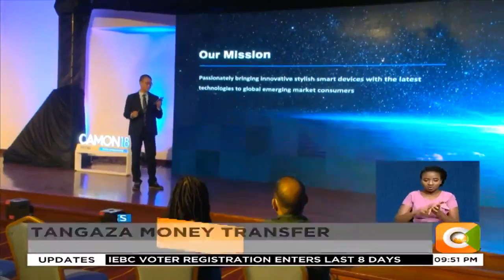Gideon Muriuki named Best Bank CEO in Africa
Co-op Bank boss celebrated for Covid-19 intervention
Muruiki feted by EMEA African Banking Awards